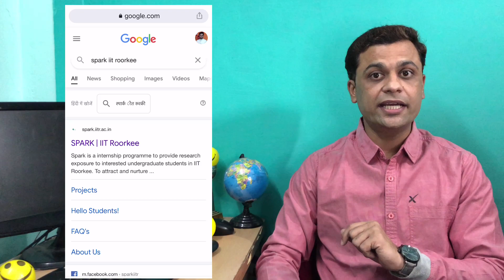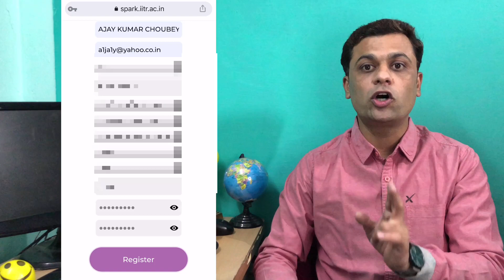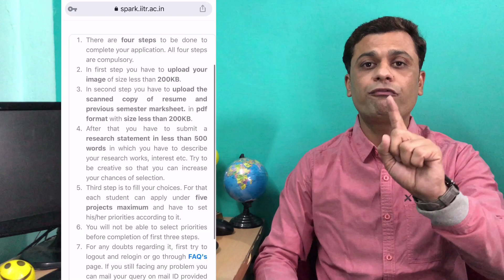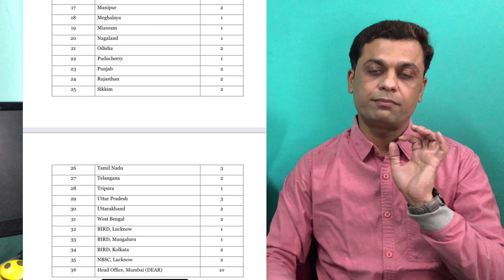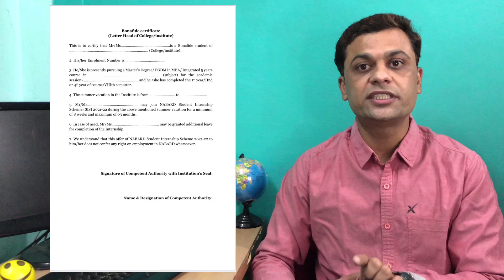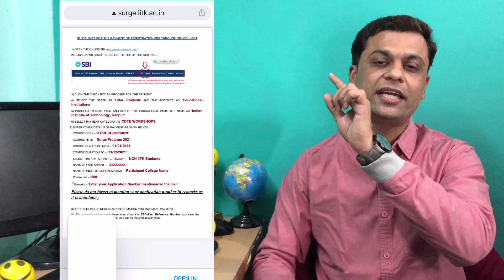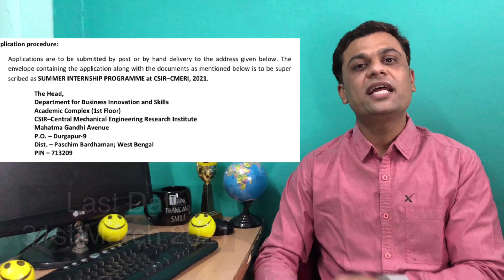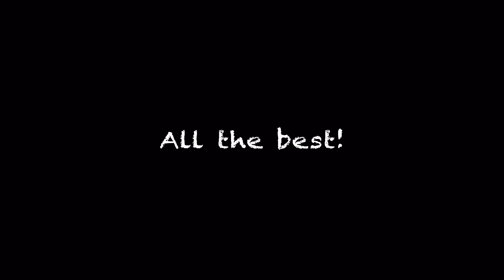Government Internship by Government Organisations I IIT, NABARD, CSIR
Five Best Internship by Government Organizations I IIT, NABARD,

By this video, you can got complete information of central government schemes for students internships. These five internships related with IIT Roorkee, IIT Kanpur, NABARD, AICTE, UGC and CSIR CMERI.

Eligibility - BE/BTech/BArch / BSc / MSc / Agriculture Mechanical Mechatronics etc
Stipend - Rs. 2500/- to 18,500/-